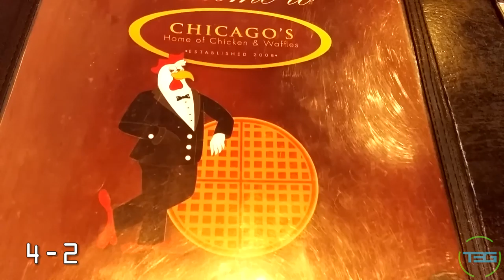Vlog 23 - The Random Vlog!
Dalibor continues the Vlogs with his own adventures. Waking up early as a show of support, helping Mom with her networking, and driving! Lots of driving!